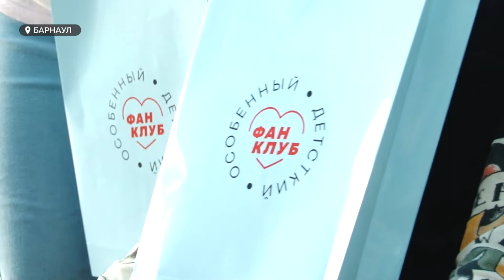Звезды мирового спорта подарили барнаульским детям особенные подарки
Барнаульский фан-клуб, созданный для особенных ребятишек с ограниченными возможностями здоровья, отмечал на днях настоящий праздник. Звезды спорта исполнили мечты детей и подарки от известных спортсменов нашли наконец своих хозяев .